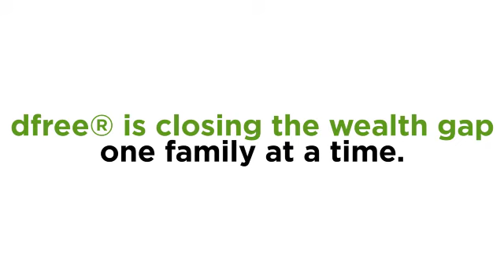dfree® Testimonial - Yolanda Whitfield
dfree® Academy graduate Yolanda Whitfield explains how she was able to pay off 3 credit cards and build an emergency fund because of what she learned from dfree®!